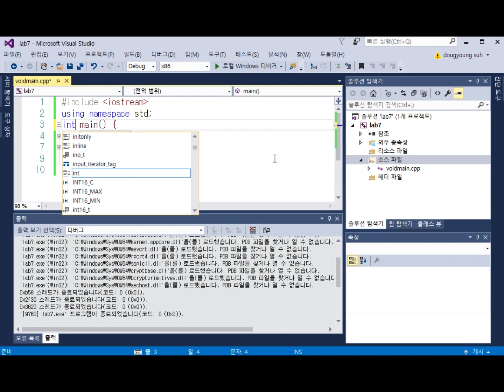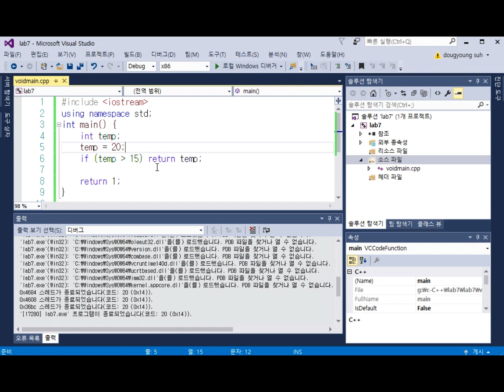DougFO.play: Lec x void main( )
DougFO.play:  OOP Lec x void main( ) OR int main( )